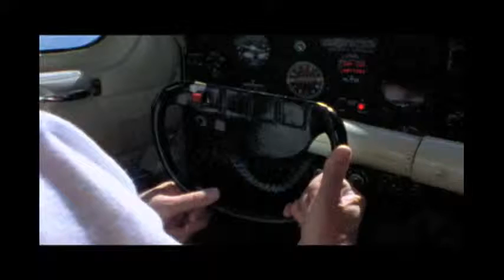Project of Thu 24 Feb 2011 09:41:17 PM PST